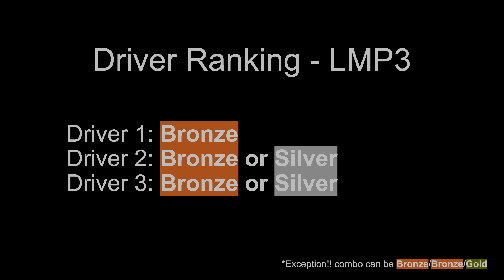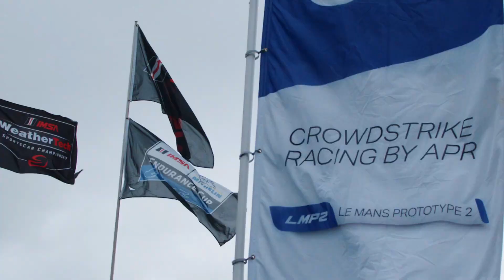Your 2023-24 ASIAN LE MANS SERIES Preview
As the European racing season comes to an end, many fans might wonder what to do during the winter months. Fear not though, as the Asian Le Mans Series is just around the corner! With multi-class racing and two invites for the prestigious 24 Hours of Le Mans on the line, your racing fix is looking you right in the eye, with the first two races happening at Sepang this weekend.

Join me as I give you a rundown of all categories, the calendar, as well as the teams and drivers to look out for!

Thumbnail photo / Asian Le Mans Series logo